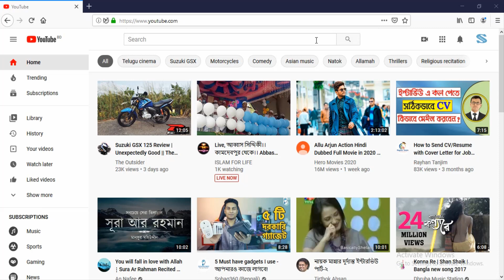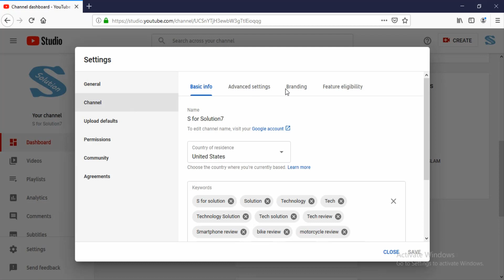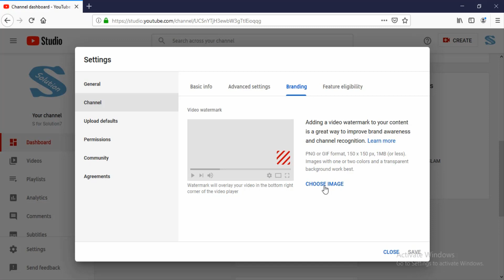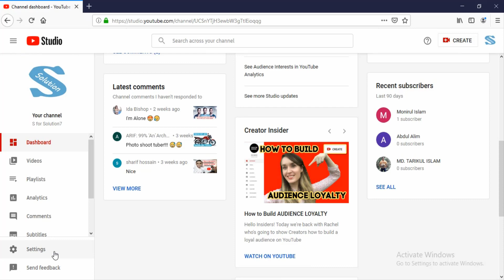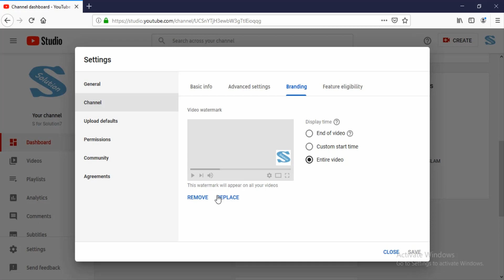Youtube channel Branding || ইউটিউব চ্যানেল ব্র্যান্ডিং করুন খুব সহজে || Easiest way branding channel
Branding youtube channel is very important for a youtube channel. With this way one can improve his channel very quickly.